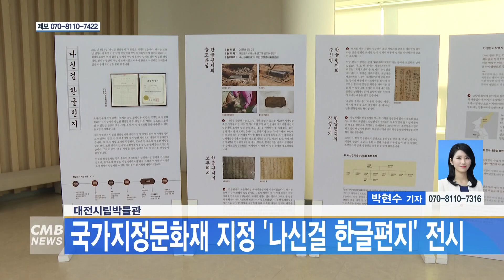[대전뉴스] 대전시립박물관, 국가지정문화재 지정 '나신걸 한글편지' 전시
[아나운서]
지난 3월, 국가지정문화재 보물로 지정된 나신걸의 한글편지가 대전시립박물관에서 전시되고 있습니다.

[기사]
편지는 지난 2011년 안정나씨 묘역 이장 당시 신창맹씨 무덤의 머리맡에서 발견되었으며, 당시 썩지 않고 온전한 상태로 발견됐습니다.

조사와 연구를 통해 해당 편지는 조선 전기인 1490년대 작성된 것으로 발혀졌으며, 지금까지 발견된 한글편지 가운데 가장 이른 시기의 것으로 그동안 알 수 없었던 한글의 보급시기와 언어, 경제생활 등을 유추할 수 있는 중요한 자료고 꼽히고 있습니다.

나신걸의 한글편지는 대전시립박물관 상설전시실에서 올 연말까지 만나볼 수 있습니다.

▶ 이건희 학예연구원 / 대전시립박물관
나신걸의 한글편지는 함경도로 떠난 군관인 남편이 회덕에 있는 부인 신창 맹씨에게 보내는 안부 편지입니다. 편지에는 가족의 안부를 묻는 내용, 고향으로 가지 못해 안타까워하는 내용 등이 담겨 있습니다. 나신걸 한글편지가 갖는 가장 큰 의의는 한글의 보급 시기를 알려준다는 것입니다. 1446년 반포된 한글이 50년도 채 되지 않아 지방의 군관인 나신걸이 편지를 쓸 정도로 한글이 보급되었다는 것을 보여주고 있습니다.